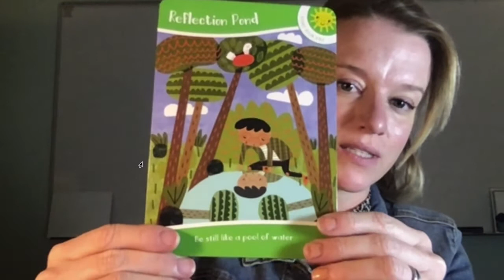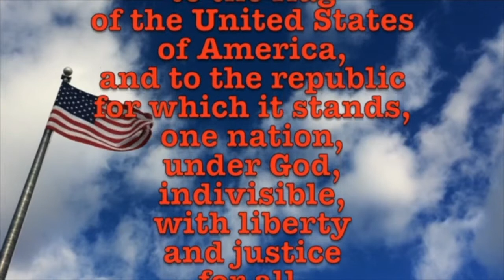November 9, 2020 Aviation